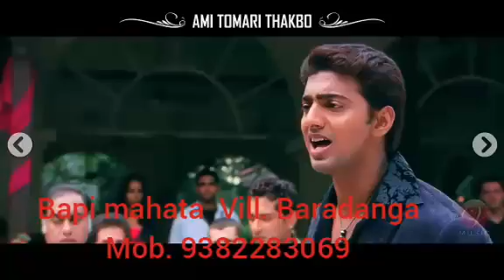New jhumar stutas